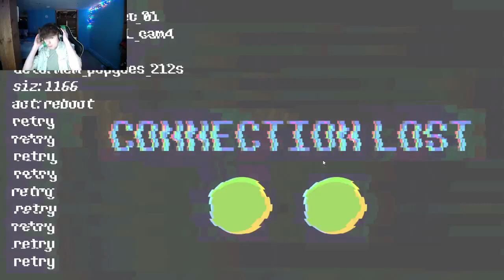Bro thinks he's Megamind l Popgoes (Full Game)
The bird needs to know when to quit